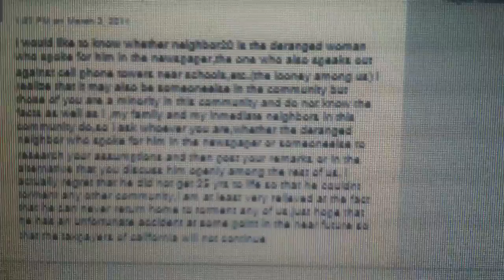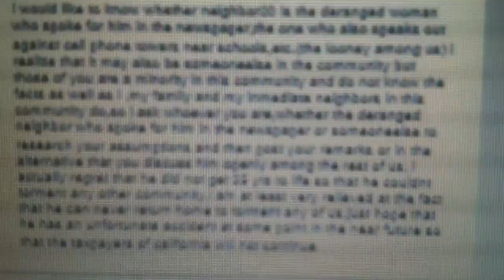LAB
Before she surrendered to DESIRAE NICOLE  OR ANOTHER SECRET neighbor, who is this?